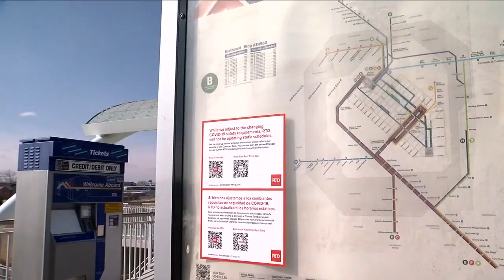RTD launching partnership program with cities to expand transit services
RTD is looking to partner with city governments for some future transportation projects, by soliciting their ideas and sharing the costs and operational responsibilities in the adopted plans.